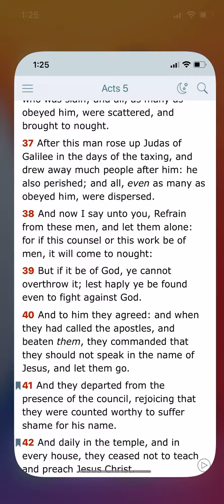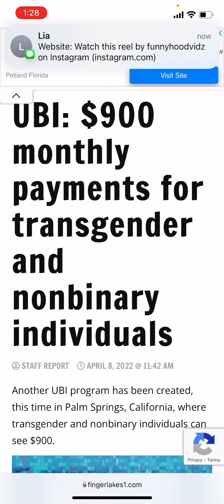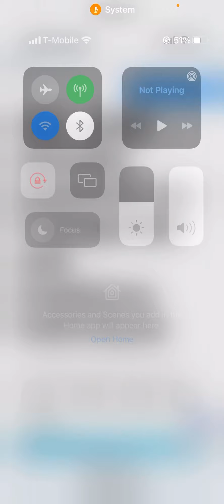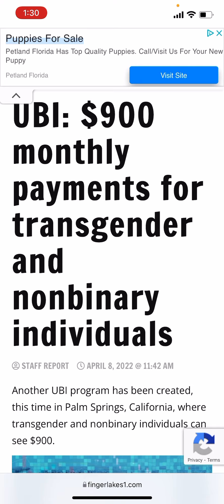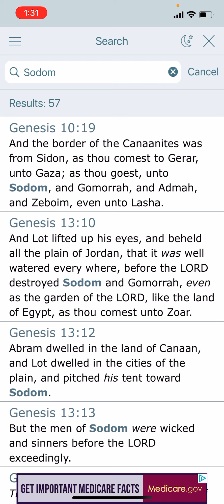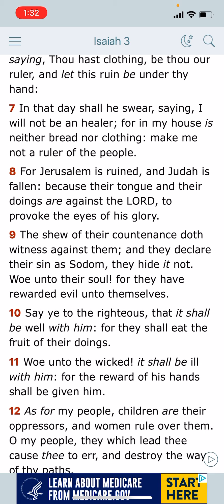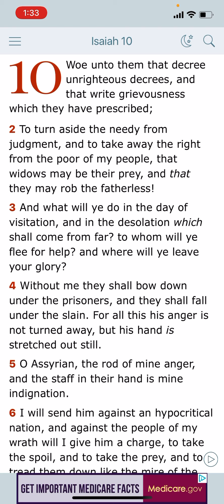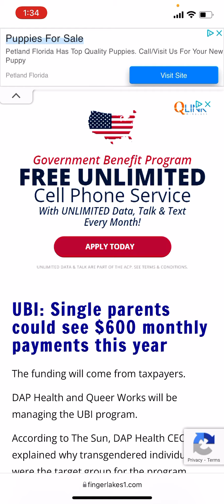Woe unto them that decree unrighteous decrees